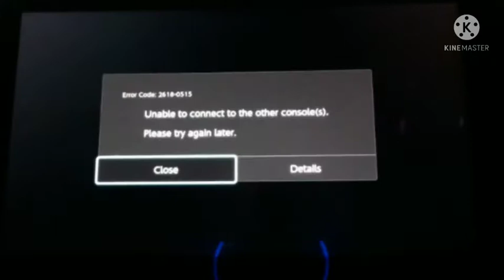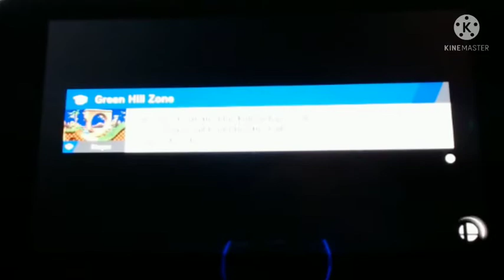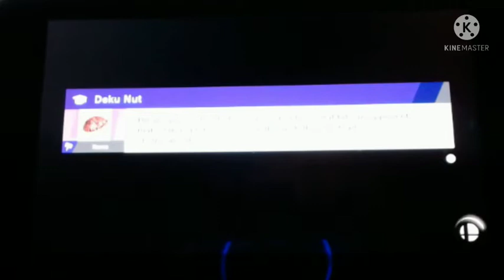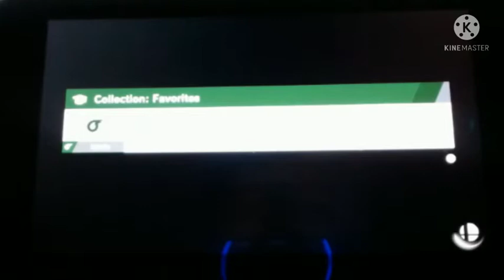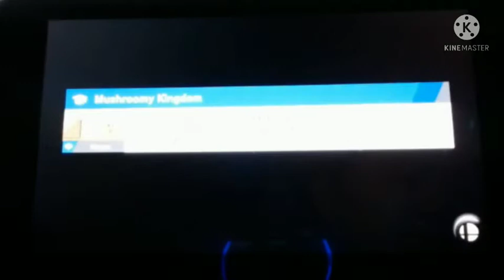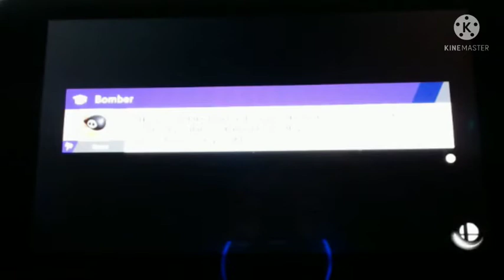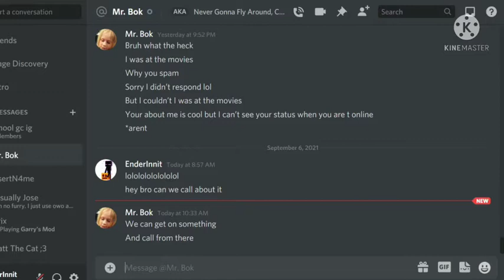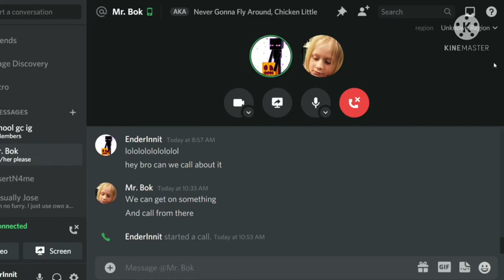Joker Quickplay but everytime I lose a stock, I have to spam Indy with clown emojis..